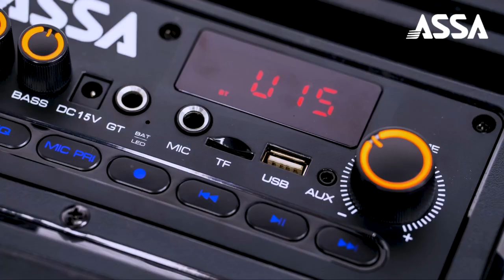🔥 블루투스 스피커 | 아싸플레이박스 🔥ABK650 🔥ASSA PLAYBOX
블루투스 스피커 아싸플레이박스
🔥🔥ABK650 🔥🔥
전원 선 없이 내장 배터리로
오프라인에서도 즐기는
고출력 사운드! 지금 경험하세요.